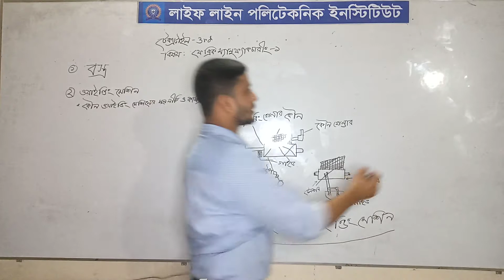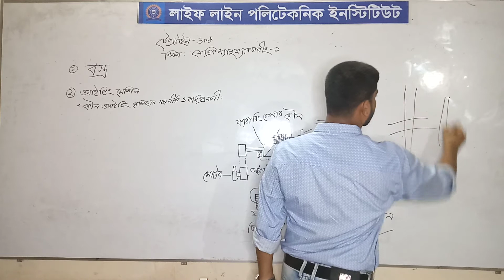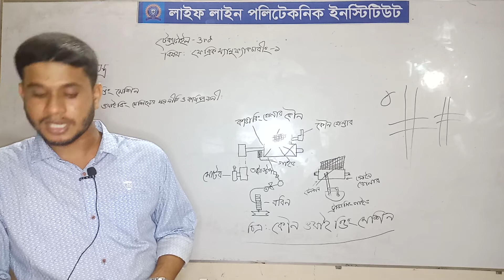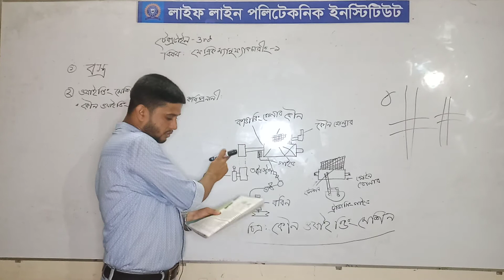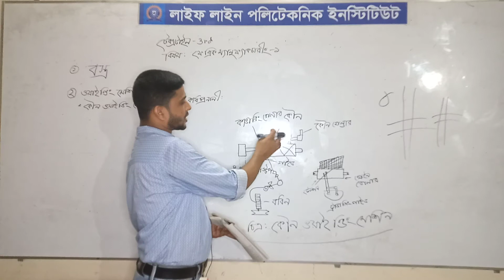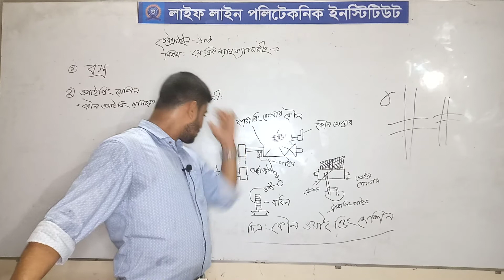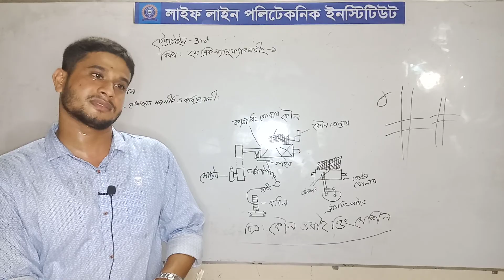Fabric Manufacturing-1(1932)(Class-1)Textile 3rd, Life Line Polytechnic Institute, Thakurgaon